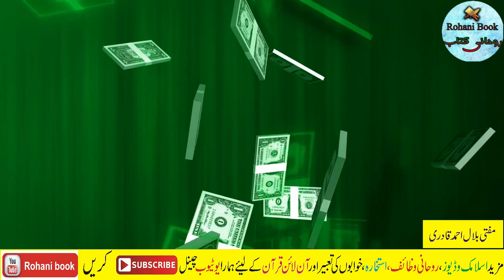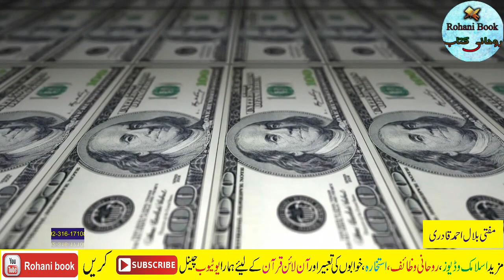The Most Successful Wazifa for increase money | Crorepati hone Ka Wazifa | Ameer hone ka wazifa